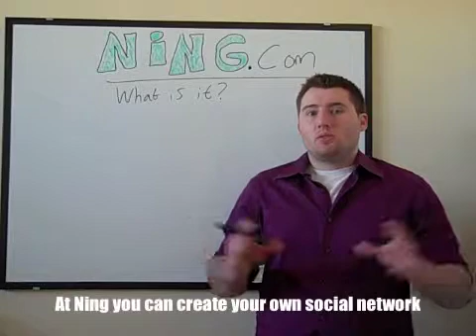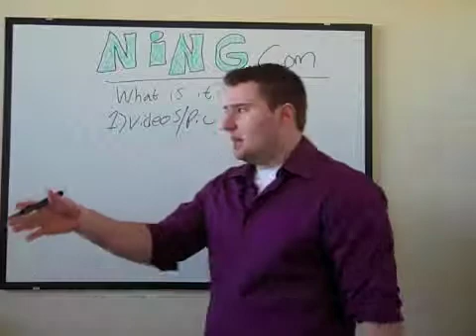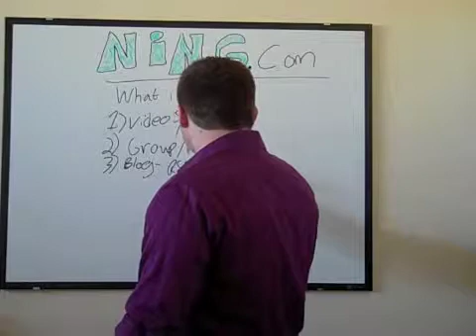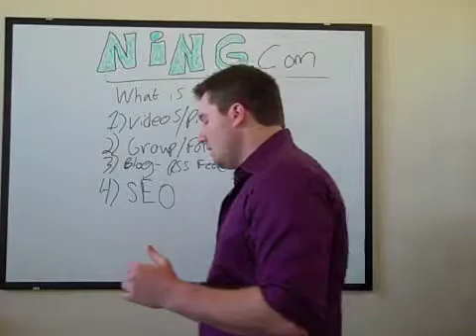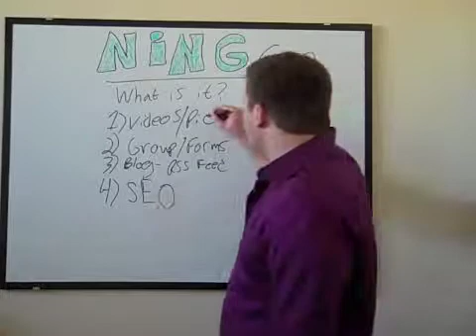Using Ning to create a social network.mov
- In this Business Done Now Video Blog we take a look at the website Ning.com

What is Ning.com?
At Ning you can create your own social network. There are a lot of social networking site out there already, but there might not be one for your profession, hobby, or favorite TV show. At Ning.com you can create that Social Networking site and fill that niche that is missing to create a following. Ning.com is also very easy to use. Ning.com uses click and drag to add features to your social network, but there is an advance part for those that are programers.

What can you do at Ning.com
At Ning.com you can have all the features you need to make a great social networking website. The same features of a Facebook or a Twitter.

Some of the features you can have at Ning.com are:
Videos
Pictures
Groups
Forums
SEO